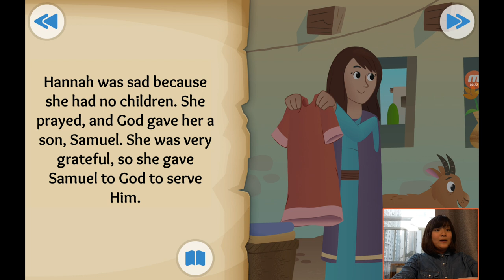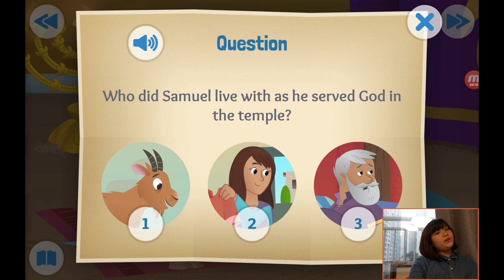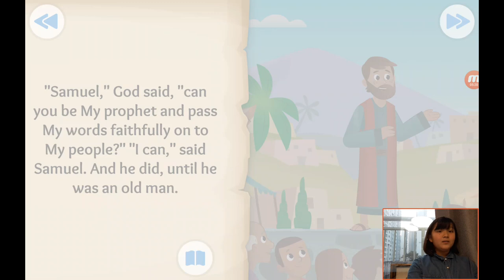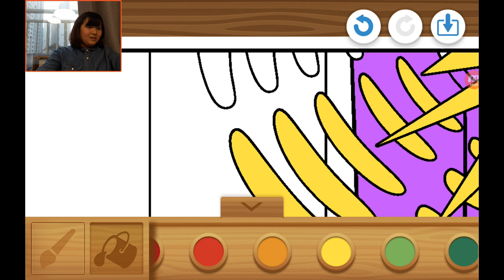‹Kids›Grace：성경이야기 +14, A Voice in the Night about Samuel is called by God